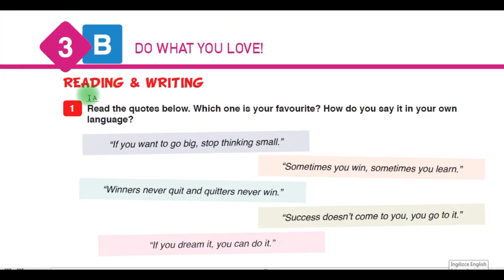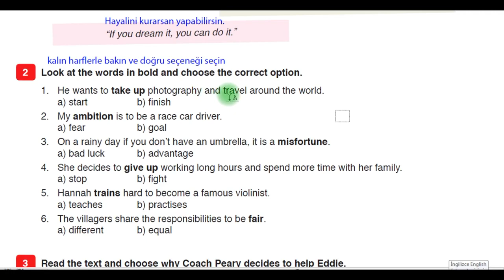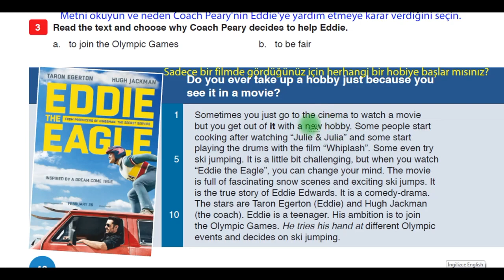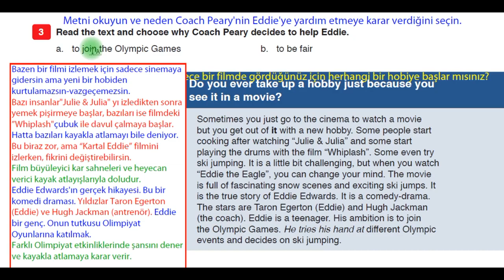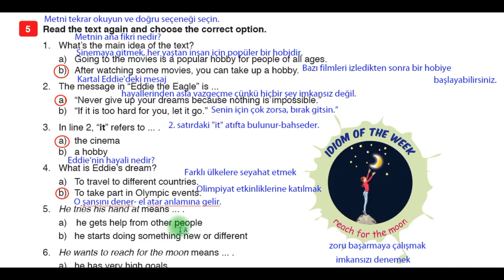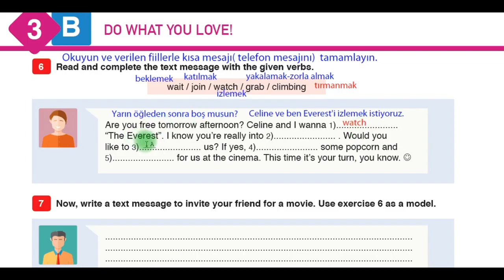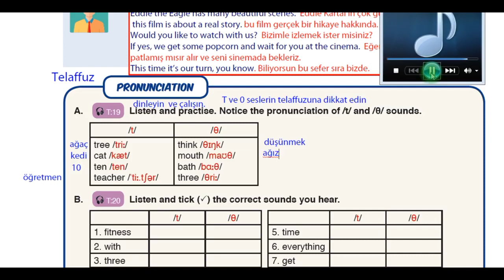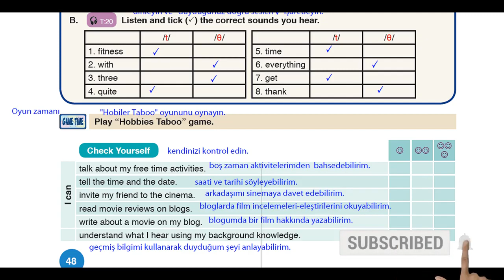9. Sınıf ingilizce 3. Ünite Movies Cevapları ve Türkçeleri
9. Sınıf ingilizce Ders Kitabı 3. Ünite Movies Cevapları ve Türkçeleri
Meb Yayınları
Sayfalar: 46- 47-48